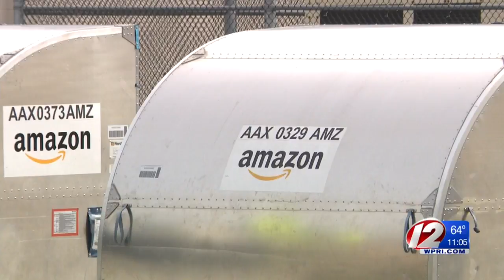Amazon's distributor leaving RI for Hartford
A company that helps Amazon.com handle distribution in Rhode Island abruptly informed employees Friday it will shut down next month, Eyewitness News has learned.